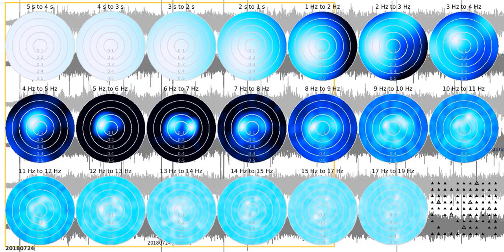SJ02 - fkd tw1080s sw 20180724